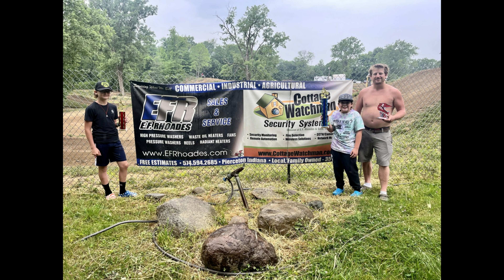Wabash Cannonball MX 2023 Umbarger Classic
I got 2nd overall at the Umbarger Classic!